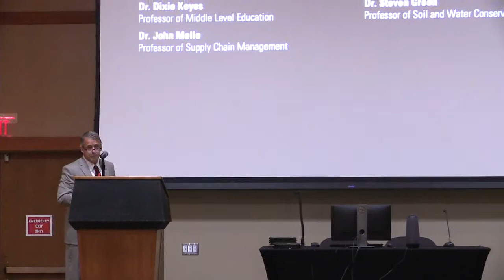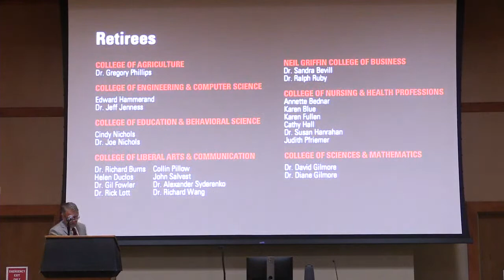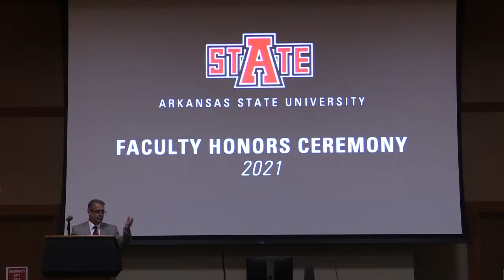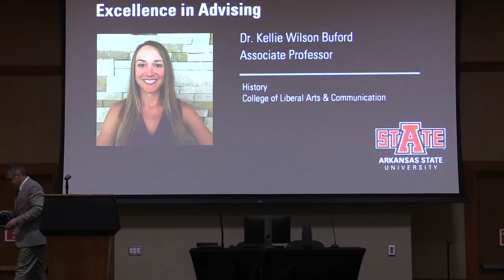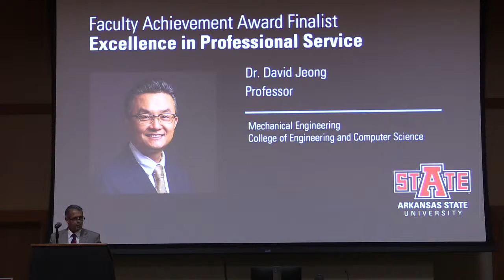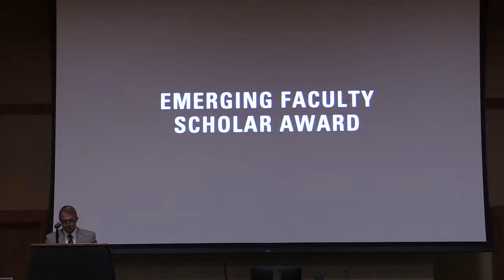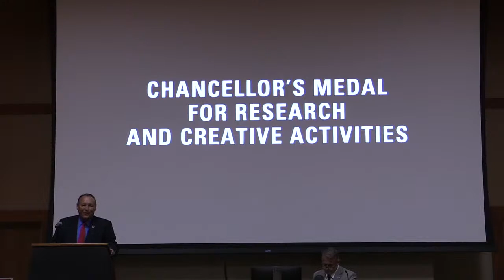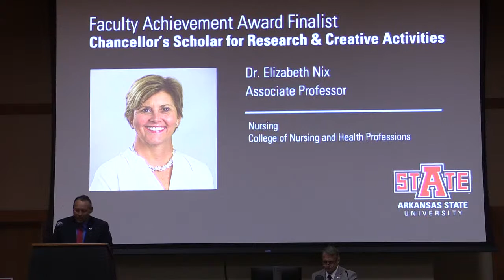2021 Faculty Achievement Award Ceremony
Watch live as we recognize faculty for their years of service, honor retirees, and announce our Faculty Achievement Award finalists and winners.